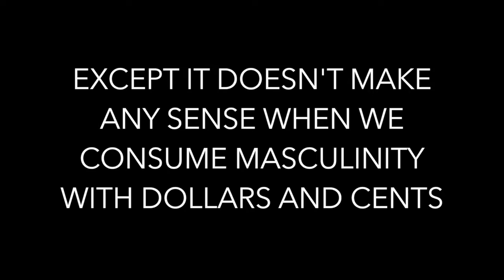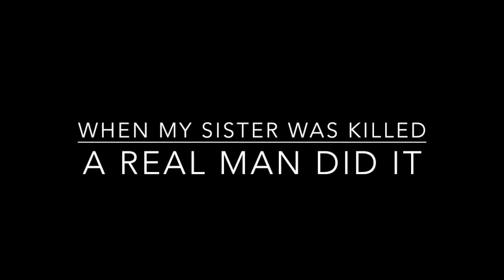Tarang Chawla - Real Men (Spoken Word)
A spoken word about masculinity and violence against women.